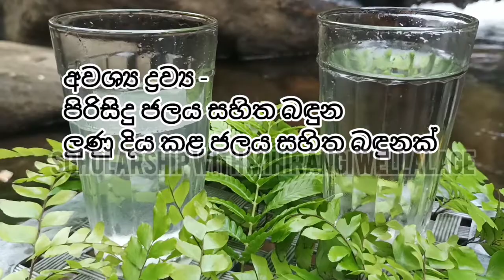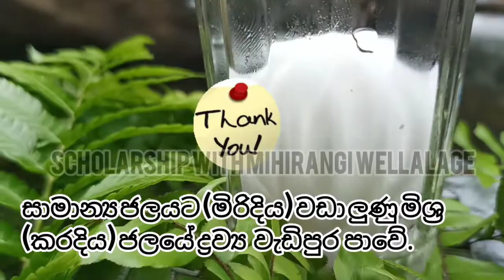5 ශ්‍රේණිය - පරිසරය ආශ්‍රිත කියාකාරකම් සාමාන්‍ය ජලයට වඩා ලුණු මිශ්‍ර ජලයේ ද්‍රව්‍ය පාවීම.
5 ශ්‍රේණිය - පරිසරය ආශ්‍රිත කියාකාරකම් සාමාන්‍ය ජලයට වඩා ලුණු මිශ්‍ර ජලයේ ද්‍රව්‍ය පාවීම.